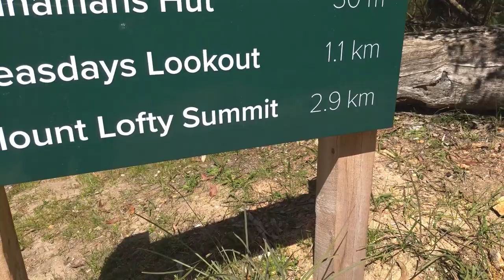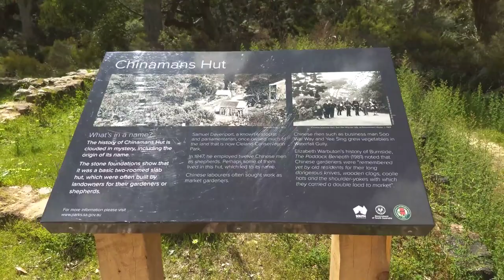One day in the jungle. នៅលេីព្រៃភ្នំមួយថ្ងៃ។, khmer simple life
One day in the jungle. នៅលេីព្រៃភ្នំមួយថ្ងៃ។, khmer simple life, please subscripe to get the new video.